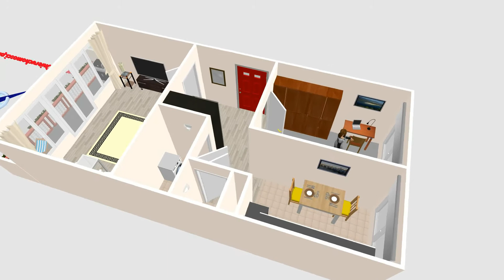Mieszkanie na wynajem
Szczecin - ul. Floriana Szarego